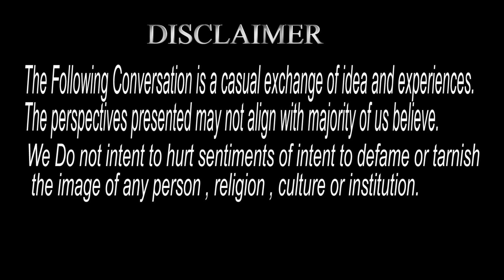Sayuz Khadka | Nirvikalpa samadhi | Swami Subash Chandra | Urzaa Podcast | Episode 08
Pranam 🙏
Our  Beloved Family .

Stay Updated! 🔔

Film By Sscian
Urzaa Podcast : Episode 08
Guest : Sayuz Khadka
Host : Swami Subash Chandra
Edited & Directed By Swami Subash Chandra
Director of Photography By Roshan Karki
Producer : Maa Prem Sunila

Urzaa Tv : Urzaa Podcast